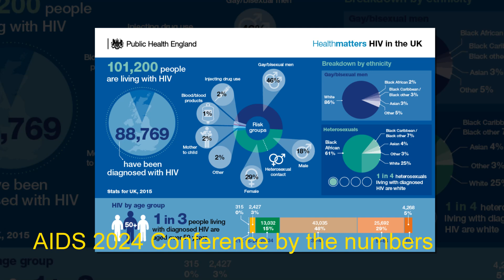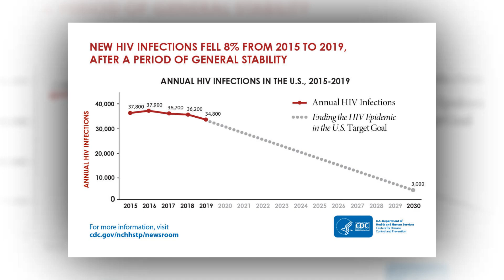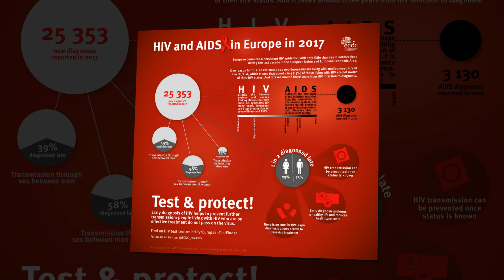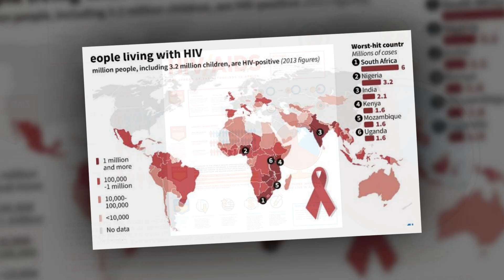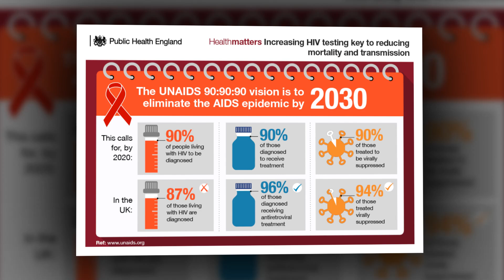AIDS 2024 Conference by the numbers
CHAI was on the ground at AIDS 2024, the 25th International AIDS Conference, held in Munich, Germany, last week. Here are five numbers that caught our attention during the conference.
Of the 76,000 children who die of AIDS complications each year, 86 percent are in sub-Saharan Africa, according to a recent UNICEF report. This is a health equity crisis. But we now have the testing, treatment, and prevention tools to prevent these deaths. And we continue to add to this toolbox.